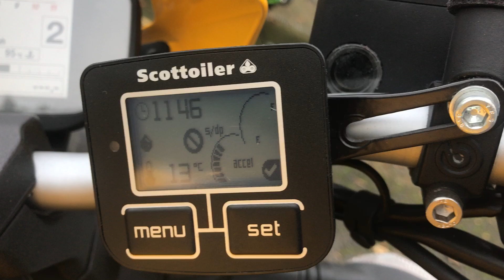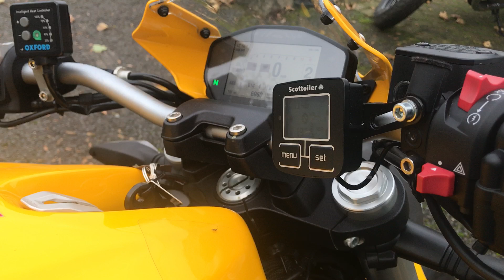Beautiful Ducati Monster 821 with Hepco and Becker luggage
DUCATI MONSTER 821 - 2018/18 - ONLY 6960 MILES - A stunning low mileage example of the Ducati Monster 821 finished in Yellow. Extras include Hepco and Becker street side bags with rails, electronic Scott oiler, Oxford heated grips, engine bars and R and G crash protectors. Comes with full Ducati book pack and 2 keys, full service history and will come with new 12 month MOT - Stunning bike £6399.00